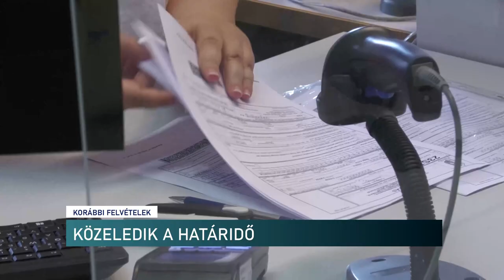Bevallás hiányában büntethet a NAV - több százezres is lehet a retorzió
Közeledik a negyedéves bevallási határidő, ami érinti a vállalkozókat, őstermelőket. A szociális hozzájárulási adót és a társadalombiztosítási járulékot kell most bevallani, befizetni. Aki késve teszi ezt meg, vagy nem teljesíti kötelezettségeit, az több százezres büntetésre is számíthat.